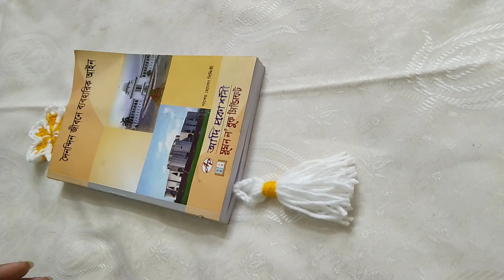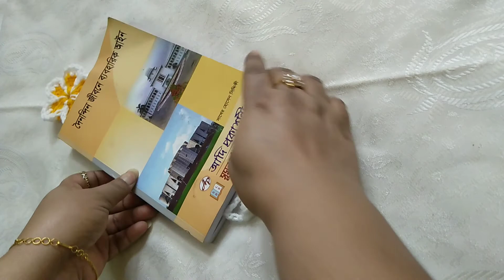How to crochet a flower Bookmark / Tutorial on crochet flower Bookmark.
🍀Welcome to Shakerastouch. Today I am show here a tutorial on how to make crochet flower bookmark. It  is easy to make and stress free. I hope you like it.